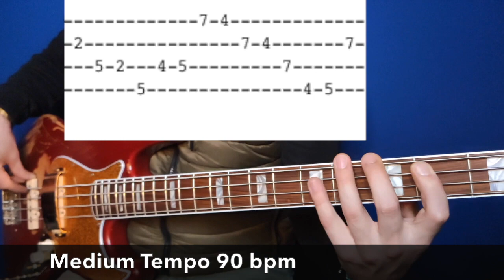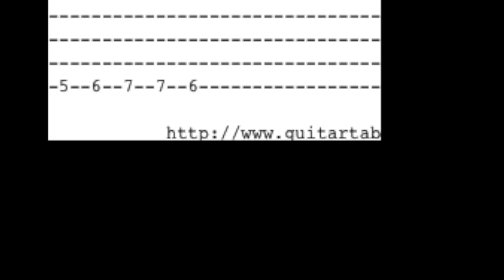Brown eyed blues - Ben Harper (Bass Lesson with play along tab)